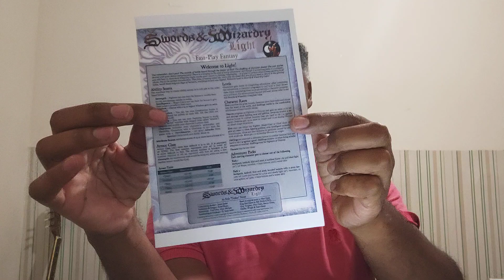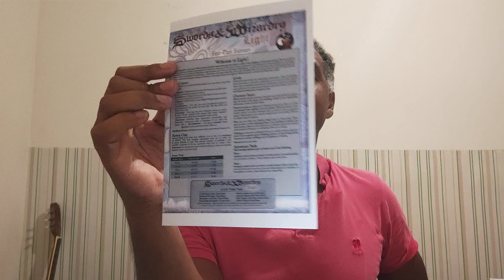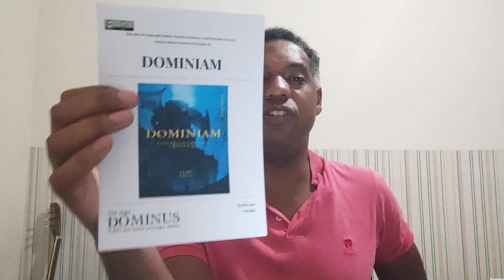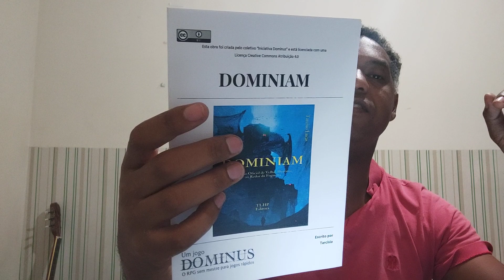RPG SOLO - O Poder do Minimalismo!